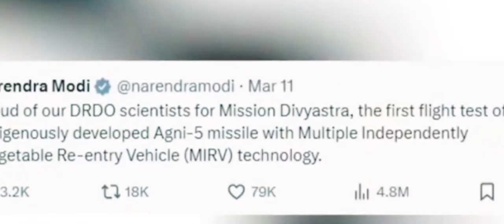मार्कोस कमांडो पहुंचे चीनी बॉर्डर पर देख पाकिस्तान और चीनी मीडिया हुआ पागल || Pakistani media video